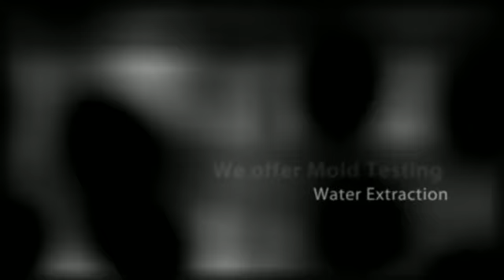Rainbow International Restoration and Cleaning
Mold Removal
Mold
Black Mold Removal
Mold Testing
Mold Remediation
Fire Damage Restoration
Asbestos Removal
Water Extraction
Toxic Mold

Company Bio :

Moldremoval.com Present knows that will all Mould cleanup mission might be some of the expensive and harmful undertakings that a residence and also business proprietor faces. If this is one thing you're considering hosting all of the details mandatory before generating ones remaining resolution is extremely important.

A number of components to consider are to discover out the sort as well as varieties of mildew that you're working with. One of the most effective ways to perform that is to get knowledgeable do a whole assessment associated with your house or maybe emploi. They'll get a quantity of lab trials which often will be despatched that will a licensed lab for analysis. This will establish the sort or forms of mould you would possibly have and also the spore count. It rot will assist determine if perhaps this will be a mold cleanup mission this you need to attempt personally.